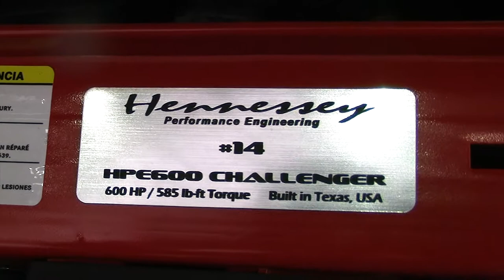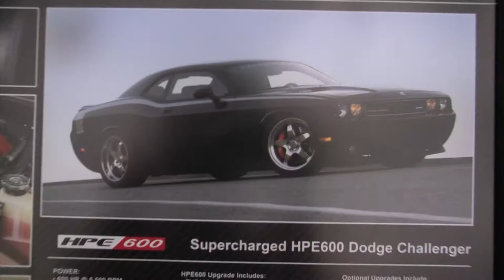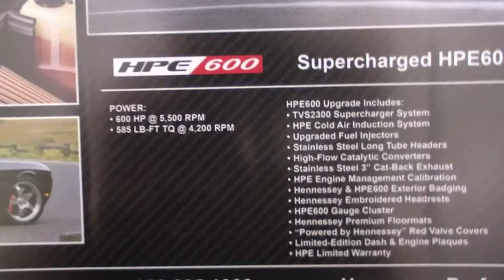Hennessey Performance Engineering HPE600 Challenger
2010 Hennessey Performance HPE600 Dodge Challenger. Producing 600 hp at 5,500 rpm and 585 lb-ft of torque at 4,200 rpm.